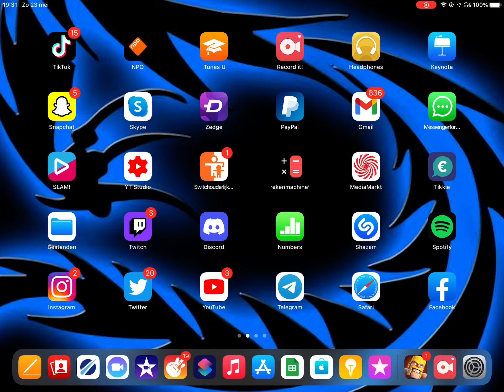Deze gast probeert mij aan te vallen…